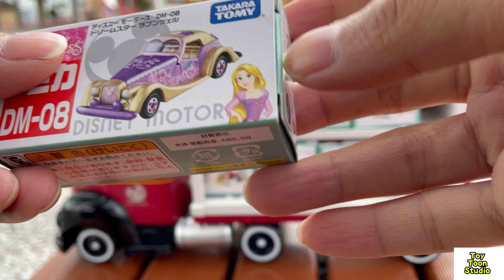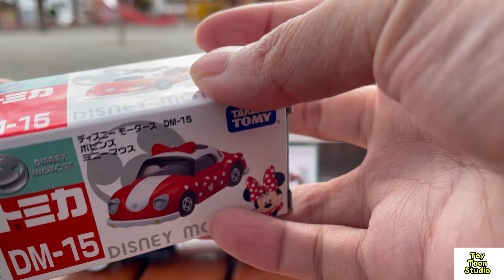トミカ デイズニー Toy Toon Studio トイトゥーンスタジオ cars カーズ かくれんぼ トミカ マックイーン マックトレーラー おもちゃ TOY CARS アニメ anime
子供も大人も大好きトミカやカーズ、はたらくくるまがたくさん出てきます！
There are many Tomica, Cars, and working cars that both children and adults love!

Toy Toon Studio  トイトゥーンスタジオ

☆関連動画
【コマ撮り】公園でマリオカートを使ってコマ撮りしてみた！　I tried time-lapse photography using Mario Kart in the park!【マリオ】【アニメ】

【桜】 大渋滞！カーズの仲間、メーターに大注目！ Heavy traffic jam! In a company of cars and a meter, big attention!【トミカ】

【夜】夜の公園でカーズの仲間が、すべり台をすべるよ！Cars friends slide on the slide in the park at night!

【すべり台】  カーズの仲間がすべり台で遊ぶよ！Cars friends on the slide!【ピクサー】